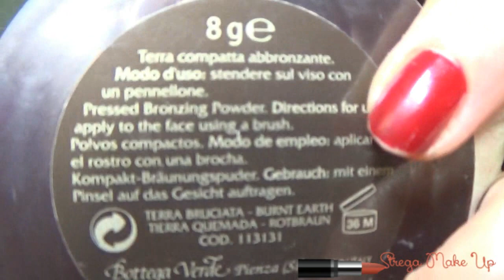Get Ready with me #7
❧ Con gli ultimi cambiamenti effettuati da YT é diventato obbligatorio il collegamento tra YT stesso e Google Plus,quindi se volete interagire,aggiornate il vostro account in questo senso!